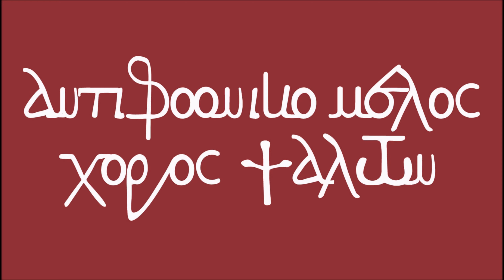Βυζαντινός χορός "Αντιφωνικό Μέλος" Καταβασίες Χριστουγέννων ενάτη Ωδή Ήχος Α Κωνσταντίνου Πρίγγου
Διεύθυνση χορού :Καμαριάρης Γεώργιος.

21/12/2022
Με μεγάλη επιτυχία πραγματοποιήθηκε στο Βυζαντινό και χριστιανικό Μουσείο Αθηνών το τιμητικό Ιωβηλαίο για τον Άρχοντα Μουσικοδιδάσκαλο της Μ.τ.Χ.Ε κ.θεόδωρο Βασιλικό που διοργάνωσε ο Ιστορικός Σύλλογος Φίλων της βυζαντινής Μουσικής Αθηνών υπό την Προεδρία του Άρχοντος Μαΐστορος της Μ.τ.Χ.Ε κ.Γρηγορίου Νταραβάνογλου. Σε μια γεμάτη αίθουσα από ψάλτες αλλά και φιλόμουσους θαυμαστές του Θεόδωρου Βασιλικού. Τίμησαν τον σύλλογο μας με την παρουσία τους  Ο Σεβασμιώτατος Μητροπολίτης Φθιώτιδος κ.Συμεών , ο Πρόεδρος της ΟΜΣΙΕ κ. Κωνσταντίνος Πολίτης, Ο πρώην Πρόεδρος της ΟΜΣΙΕ  διακεκριμένος Ιατρός και Πρωτοψάλτης κ.Γεώργιος Ναούμ , Ο Πρόεδρος του συλλόγου Ιεροψαλτών Τρικάλων κ.Αθανάσιος Δημητρίου , Ο Αρχων Μουσικοδιδάσκαλος της Μ.τ.Χ.Ε κ.Χουρμούζιος Νταραβάνογλου και Ο  Άρχων Πρωτοψάλτης της Αγιωτάτης Αρχιεπισκοπής Κωνσταντινουπόλεως κ.Φώτιος Γιαννακάκης , οι οποίοι απηύθυναν σύντομο χαιρετισμό.

Επίσης παρευρέθηκαν Πρωτοψάλτες και Δάσκαλοι της ψαλτικής τέχνης ,ανάμεσα τους και ο Διευθυντής της σχολής βυζαντινής Μουσικής της Ιεράς Μητροπόλεως Φθιώτιδος κ.Ανδρέας Ιωακείμ . Έψαλλε υποδειγματικά επίκαιρους ύμνους η Βυζαντινή Χορωδία Αντιφωνικό Μέλος υπό την Διεύθυνση του Πρωτοψάλτου Γεωργίου Καμαριάρη. Εν συνεχεία  δύο μαθητές του Γρηγορίου Νταραβάνογλου, οι Απόστολος Ντέτσικας και Ανδρέας Μαργετης έψαλλαν αντιφωνικά  τον πολυέλαιο Δούλοι κύριον σε ήχο  πλ.Α  και  μέλος Ιάκωβου Ναυπλιώτου.

Η συγκίνηση του Θεοδώρου Βασιλικού ήταν έκδηλη καθ' όλη την διάρκεια του τιμητικού Ιωβηλαίου, όπου στην αρχή παρουσιάστηκε και μια ταινία μικρού μήκους για το έργο του στη ψαλτική τέχνη. Στο τέλος της εκδήλωσης ο Σεβασμιώτατος Μητροπολίτης Φθιώτιδος απέμεινε τιμητική πλακέτα του συλλόγου Φίλων βυζαντινής Μουσικής Αθηνών στο Θεόδωρο Βασιλικό για την προσφορά του στην Εκκλησία και την ψαλτική τέχνη, λέγοντας χαρακτηριστικά ότι   άφησε κάποιες υποχρεώσεις εορταστικού χαρακτήρα στις σχολές βυζαντινής Μουσικής της Μητροπόλεως του ,  διότι σκέφθηκε ότι εάν υπάρχουν όλες αυτές οι σχολές το οφείλουν στον Θεόδωρο Βασιλικό.!!!

Αξίζει να σημειωθεί ότι ο Σεβασμιώτατος Άγιος Φθιώτιδος και ο Τιμώμενος Άρχοντας Θεόδωρος Βασιλικός κατά την διάρκεια της ομιλίας τους αλλά και στο τέλος καταχειροκροτήθηκαν. Ήτανε μια ξεχωριστή βραδιά για την ψαλτική τέχνη που θα μείνει στη ιστορία!!!

Αλέξιος  Νικολουτσόπουλος  Mastering. Engineer Φωτορεπόρτερ - Οπερατέρ Films Producer ΔΗΜΟΣΙΟΓΡΑΦΙΚΟ ΜΕΛΟΣ ΤΗΣ ΕΝΩΣΗΣ ΣΥΝΤΑΚΤΩΝ ΔΙΑΔΙΚΤΥΟΥ
ΠΑΤΗΣΤΕ ΤΟΝ ΠΑΡΑΚΑΤΩ ΣΥΝΔΕΣΜΟ ΓΙΑ ΝΑ ΔΕΙΤΕ ΟΛΟ ΤΟ ΦΩΤΟΓΡΑΦΙΚΟ ΥΛΙΚΟ ΤΗΣ ΕΚΔΗΛΩΣΗΣ
ΠΑΤΗΣΤΕ ΕΔΩ ΓΙΑ ΤΟ ΦΩΤΟΓΡΑΦΙΚΟ ΥΛΙΚΟ

Επεξεργασία ήχου και εικόνας: Ηχοληψία Αλέξιος Νικολουτσόπουλος Mastering. Engineer Φωτορεπόρτερ - Οπερατέρ
Films Producer

Στα σχόλια μπορείτε να δημοσιεύετε την άποψη σας σχετικά με το θέμα στο οποίο αναφέρεται το βίντεο. Ανώνυμα σχόλια με (ψευδώνυμα) Άσχετα σχόλια Υβριστικά ή Προσβλητικά σχόλια Προσωπικές Πολιτικές θρησκευτικές απόψεις και άλλα θέματα  που είναι εκτός του περιεχόμενου βίντεο όπου εντοπίζονται θα διαγράφονται.